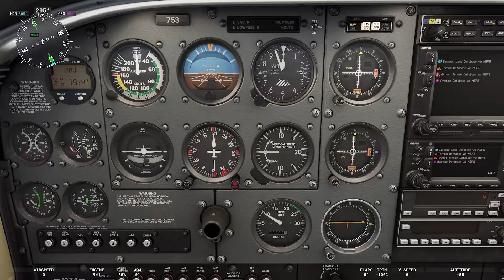FS 2020 Flying Cessna 172 around Hawaii with VelocityOne Flight Control System Xbox Series X my da